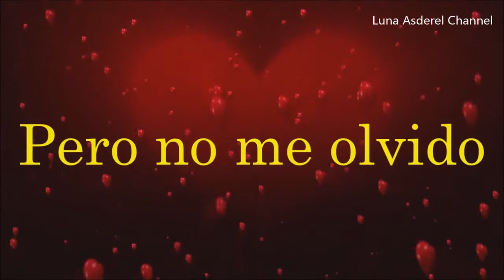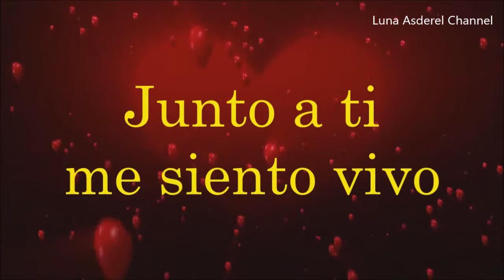Como un animal - Kerigma - Letra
Como un animal
Kerigma
Album Esquizofrenia